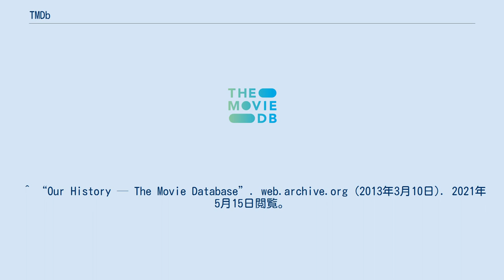TMDb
TMDb（和製英語: ザ・ムービー・データベース、映画データベース、英語: The Movie Database）とは、ユーザーコミュニティにより構築された、映画やテレビ番組、俳優、テレビ局、番組制作会社などのオンラインデータベースである。
TMDbのAPIは映画レビューサイトであるレターボックスなどにも使用されている。
 2008年にインターネット上のユーザーが、映画やテレビ番組の高解像度のポスターやファンアートを共有するサイトとして設立された。
Travis Bellにより作られ、初期のデーターを無料のプロジェクトであった。
オープン・メディア・データベースから取得したのち、2009年初めにコミュニティによる編集が可能なデーターベースとして、最初のバージョンが公開された。
また同時期に初の無料の映画情報を提供するAPIを公開した。
 2010年にFan TVにより買収された。
 現在は国際的な利用を意識し、39言語に対応し、おおよそ180ヶ国から毎日利用されている。
2021年の時点で60万以上の映画、10万以上のテレビ番組、そして200万を超える俳優などの人物の情報が登録されている。
 ^ “Our History — The Movie Database”. web.archive.org (2013年3月10日). 2021年5月15日閲覧。
 ^ “About TMDb — The Movie Database (TMDb)”. web.archive.org (2021年5月4日). 2021年5月15日閲覧。